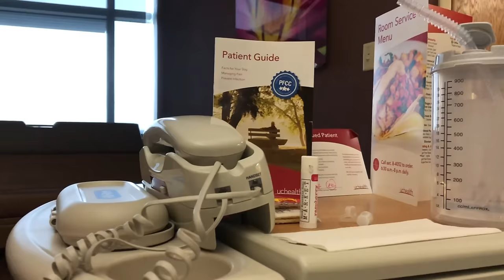HOW I BECAME AN AMPUTEE - The real story [CC]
Fourteen years of pain brought me to 2018, when I made the decision to become a twenty-seven-year-old elective amputee.

This channel is to document my journey of surgery, recovery, and reclaiming my life.

MERCH!

Jo Beckwith
3578 Hartsel Drive #615

(For everyone asking about my rats, here is one of their cages if you're thinking about getting some as pets!